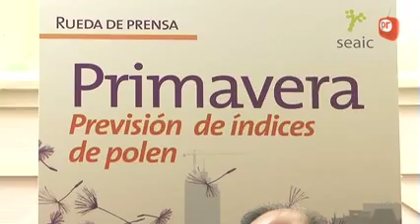VÍDEO PREVISIÓN ALERGIAS PRIMAVERA 2011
A pesar de haber vivido un invierno con bajos niveles de pluviosidad, las lluvias de los últimos meses hacen prever una primavera con una polinización intensa, ha avanzado el Comité de Aerobiología de la Sociedad de Alergeología e Inmunología Clínica (SEAIC). Para los más de 10 millones de españoles que padecen alergia, la SEAIC recomienda como mejor medida de prevención y como la cura más eficaz, la vacunación.